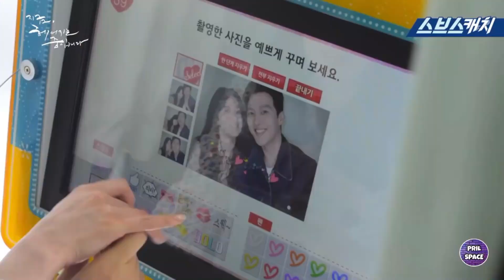SEMAKIN SANTER || SONG HYE KYO DAN KIM JOO HUN DIDUGA KENCAN DAN MEMLIKI HUBUNGAN SELAIN REKAN KERJA